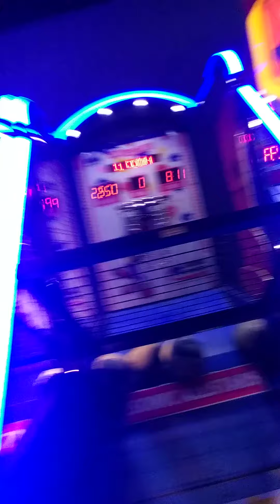Sheed Richardson Reality Show Ft Sheed Drinking and Playing Basketball On Arcade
Drunk playing Basketball